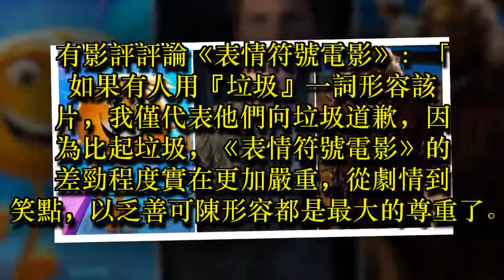金酸莓／阿湯哥慘封「最爛影帝」 最爛影片非它莫屬